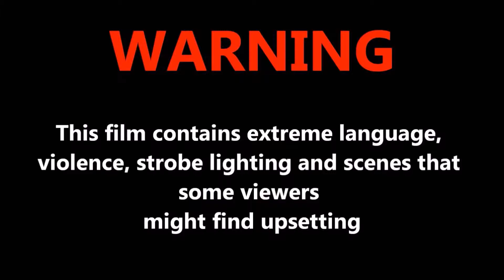GTA Logic How To: Enter The Garage Like A "G"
No explanation needed. The title is self explanatory.